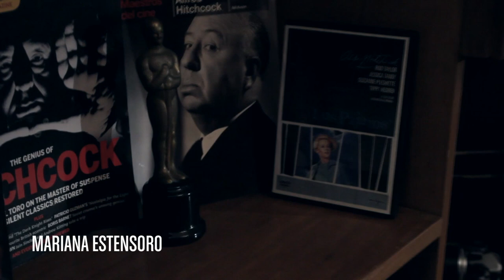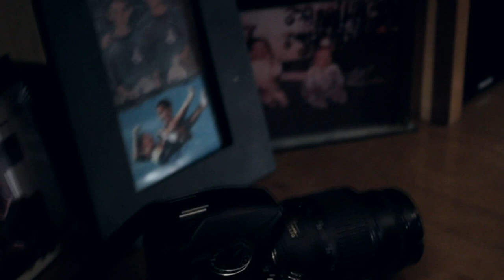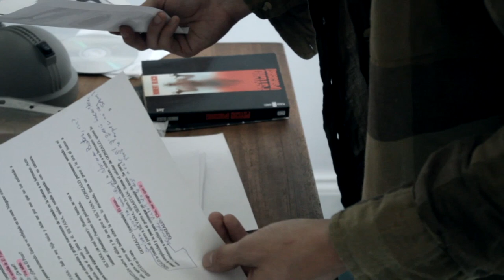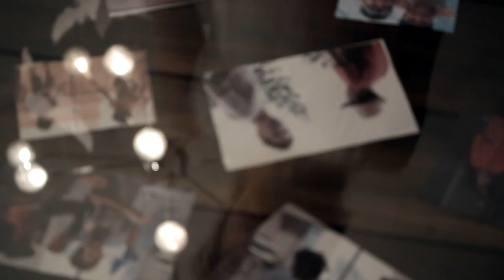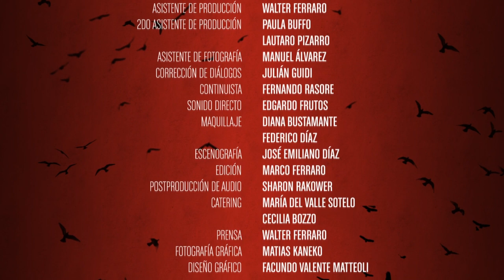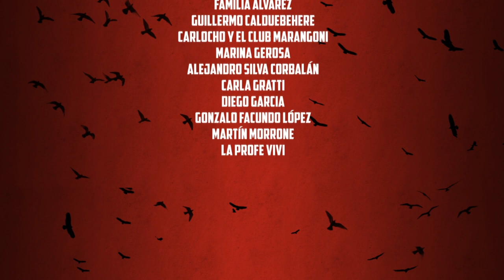Pájaros de una misma pluma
Directed by
Javier Capelán
Karina Díaz
Writing Credits (in alphabetical order)
Manuel Alvarez
Javier Capelán
Karina Díaz
Marco Ferraro
Julián Guidi ... (dialogue correction)
Fernando Rasore
Cast
Nicolás Barsoff
José Bussaca
Marcelo Candia
Roberto De Dios
Mariana Estensoro
Florencia Franco
Juan Mako
Willy Marrer
Hernan Muñoa
Produced by
Manuel Alvarez
Javier Capelan
Karina Diaz
Marco Ferraro
Fernando Rasore
Cinematography by Marco Ferraro
Film Editing by Marco Ferraro